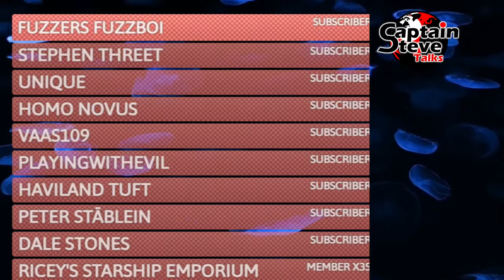Light No Sky How To Join And Basic Rules Overview - Captain Steve o7 Brew Crew No Man's Sky Event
Calling This Event Light No Sky - The idea is we play No Man's Sky as if it's Light No Fire. Leaders, My self @RiceysStarshipEmporium  & @ProfessorCynical